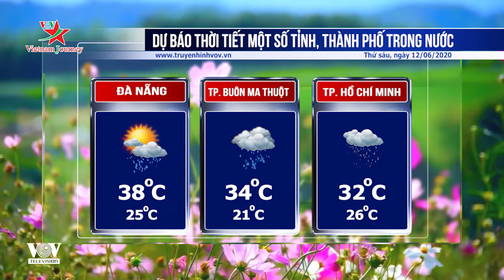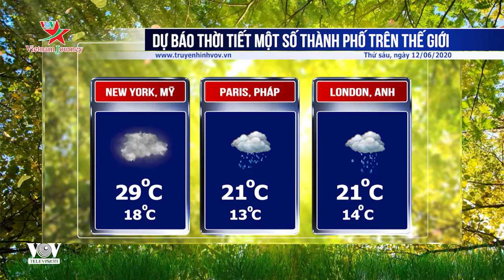Dự báo thời tiết các tỉnh thành ngày 12/6/2020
Thủ đô Hà Nội ngày nóng gay gắt, chiều tối có mưa rào và dông vài nơi. Thành phố Vinh ngày nắng nóng gay gắt, nhiệt độ từ 26-39 độ C. TP Hồ Chí Minh có mây, có thể có mưa dông vào tối muộn.